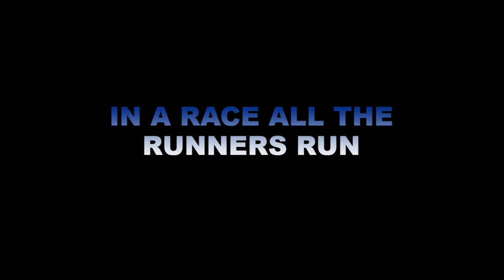RUN TO WIN SHORT FILM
C.S.I. ST.ANDREWS CHURCH, MELROSAPURAM